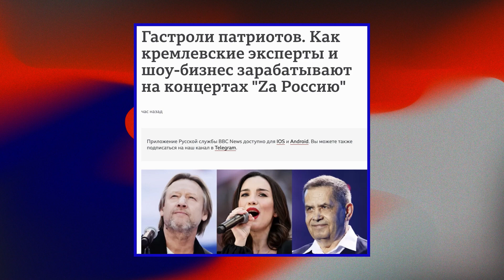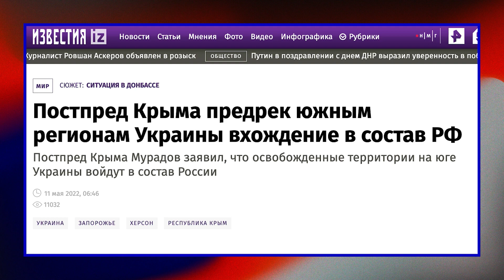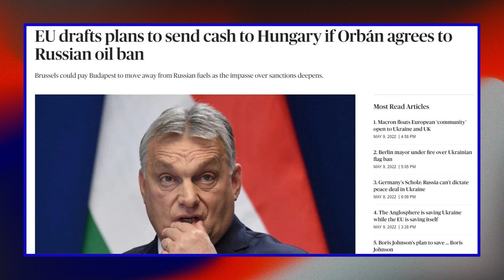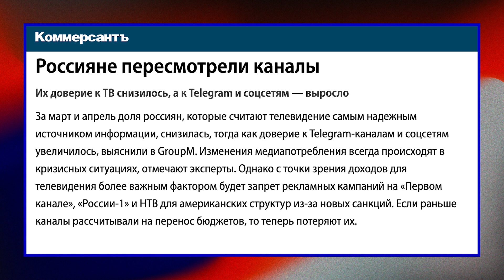❗️НОВОСТИ | ЗВЁЗДЫ ЗАРАБОТАЛИ МИЛЛИОНЫ НА КРОВИ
77 день войны ⚡️ Российские звёзды заработали миллионы на поддержке войны. Умер первый президент Украины Леонид Кравчук. Глава МИД Германии посетила Киев. Российская армия отступает под Харьковом и бомбит «Азовсталь», пока все обсуждают вступление Лукашенко в войну. Литва признала Россию террористическим государством, а доверие россиян к телевизору снизилось до 27%. О главном, что произошло за последние сутки, рассказывает Иван Жданов.